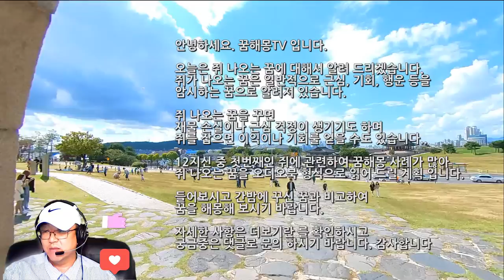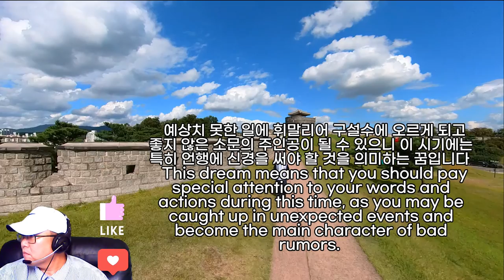쥐꿈, 쥐가 돼지고기 훔쳐가는 꿈, 큰 횡재나 돈이 들어오는 쥐꿈, 위험을 경고하는 쥐꿈, 쥐 나오는 꿈 , 쥐 잡는꿈, 집안으로 쥐들어오는 꿈 해몽, 쥐 꿈해몽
생쥐잡는꿈, 쥐한마리보는꿈, 큰쥐잡는꿈, 흰쥐가손을무는꿈, 꿈해몽쥐, 죽는쥐를먹는꿈, 다람쥐태몽, 날개달린다람쥐꿈, 생쥐꿈, 박쥐잡는꿈, 쥐죽는꿈, 집에서쥐나오는꿈, 흰쥐가토끼로변하는꿈, 하수구에서쥐나오는꿈, 꿈해몽쥐빨간, 쥐가들어오는꿈, 쥐에게물리는꿈, 쥐가물어가는꿈, 쥐한마리가나한테달려오는꿈, 박쥐꿈, 쥐가입속으로들어오는꿈, 쥐가죽는꿈해몽, 노란쥐꿈, 쥐꿈조류꿈, 흰쥐를보는꿈, 쥐가집에들어오는꿈, 새끼생쥐꿈, 쥐두마리가따라다니는꿈, 쥐꿈, 쥐에게물리는꿈, 쥐구멍꿈, 들쥐꿈, 쥐에관한꿈, 다람쥐꿈, 쥐가집안에들어오는꿈, 왕쥐를죽이는꿈, 박쥐꿈해몽, 쥐랑고양이가나오는꿈, 쥐를놓치는꿈, 다람쥐도망가는꿈, 고양이가쥐를낳는꿈, 생쥐꿈해몽, 고양이가쥐먹는꿈, 손으로쥐잡는꿈, 꿈에하얀쥐가방안으로들어오는꿈, 천장에서쥐가떨어지는꿈, 집안에다람쥐들어온꿈, 생쥐에게먹이주는꿈해몽, 쥐가들어오는꿈, 쥐가방에있는꿈, 꿈해몽쥐다람쥐개미, 큰쥐잡는꿈, 생쥐꿈해몽, 고양이가쥐를먹는꿈, 쥐잡는꿈, 꿈해몽쥐방, 쥐가똥을묻혀나오는꿈, 토끼쥐나오는꿈, 흰쥐죽이는꿈, 다람쥐와뱀나오는꿈, 쥐꿈해몽